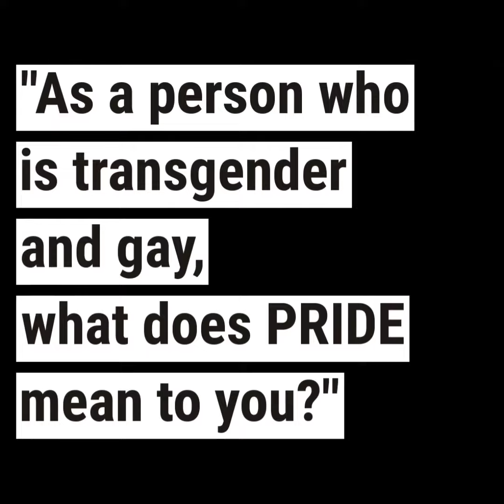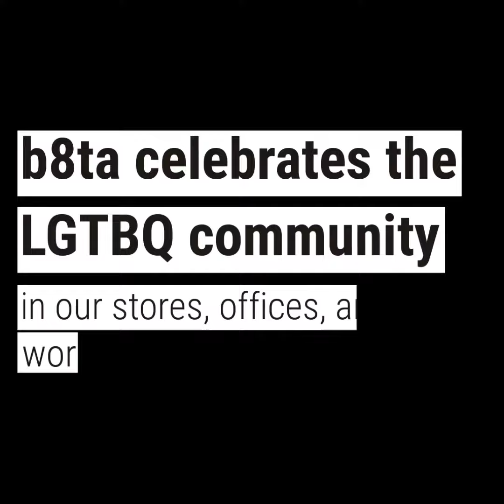b8ta and b8ta tester, Martin, celebrate Pride. Pt 2